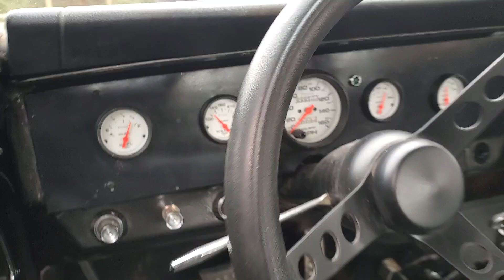1965 Dodge Coronet 500